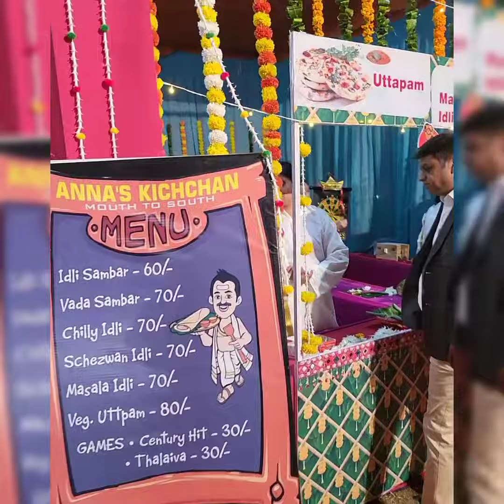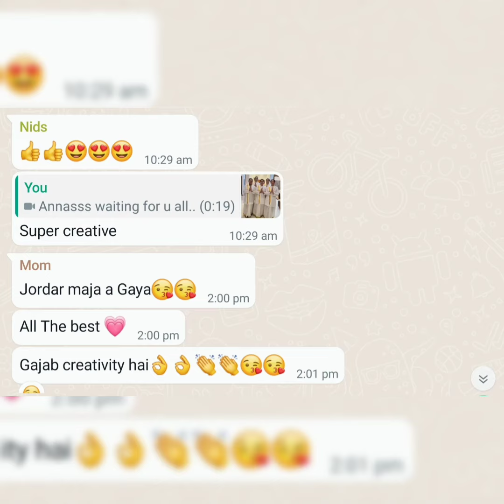sangam school fest.. south indian theme stall .. enjoyed a lot